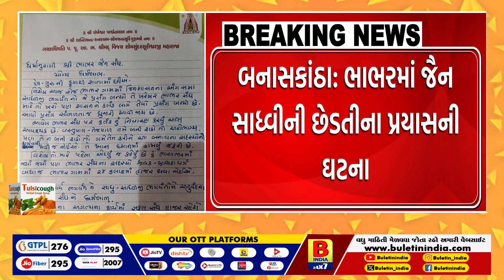બનાસકાંઠા : ભાભરમાં જૈન સાધ્વીની છેડતીના પ્રયાસની ઘટના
લઘુશંકા કરવા ગયેલ જૈન સાધ્વી સાથે કરાયો છેડતીનો પ્રયાસ
બે શખ્સો દ્વારા જૈન સાધ્વીની છેડતી કરાઈ હોવાના અહેવાલ
નિંદનીય ઘટનાને લઇ સમગ્ર ભાભર જૈન સમાજમાં રોષની લાગણી
જૈન સમાજના આગેવાનો મોટી સંખ્યામાં પોલીસ સ્ટેશન પહોચ્યા
આરોપીઓ તાત્કાલિક પકડવા જૈન આગેવાનો દ્વારા કરાઈ માંગ
ભાભર પોલીસ, દિયોદર ASP, LCB સહિતની ટીમે તપાસ આરંભી
ભાભર પોલીસ મથકે શકમંદોની પુછપરછ પણ કરવામાં આવી